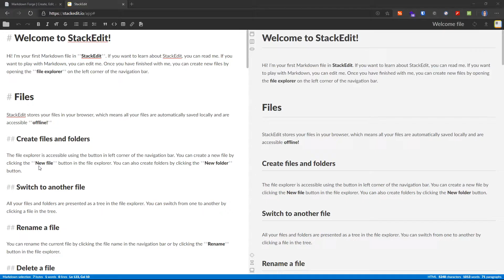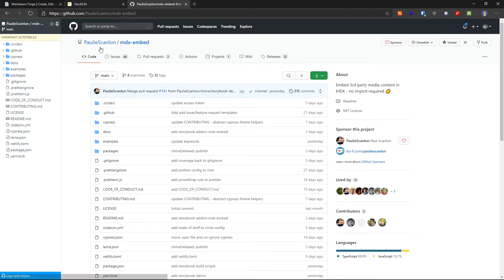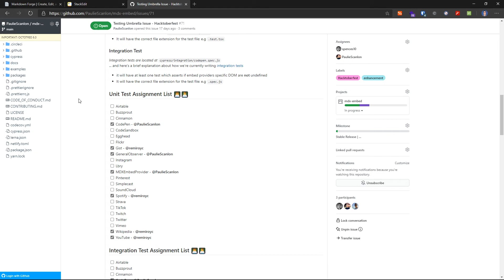Markdown Showdown - 07 checkboxes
Adding checkboxes in Markdown